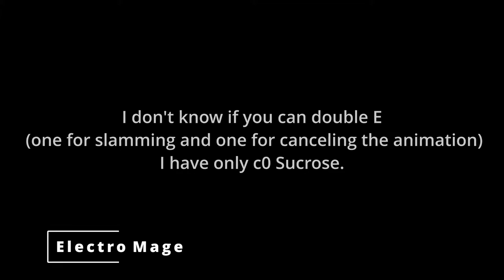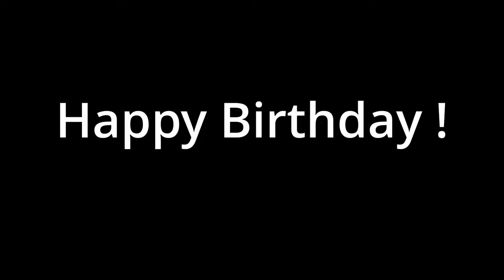JEAN Gale Blade guide part 3 how to deal with enemies.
0:00 intro
0:22 Large Slime
1:54 abyss mage
2:46 Electro Mage
6:06 Cicin Mage
7:06 Pyro Agent
7:55 Whopperflower
11:01 Heavy enemies
12:48 Geovishap hatchling
13:22 Fatui
13:57 Fatui cryogunner
14:33 Ruin Guard
14:51 Stonehide Lawachurl
15:24 Frostarm Lawachurl
16:26 Geovishap  (misspelling in the video)
18:56 stamina